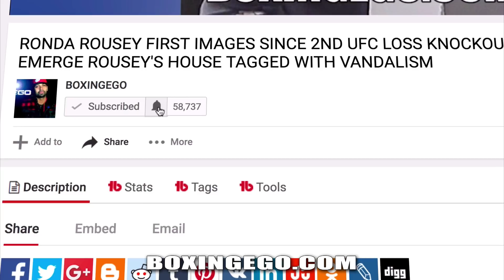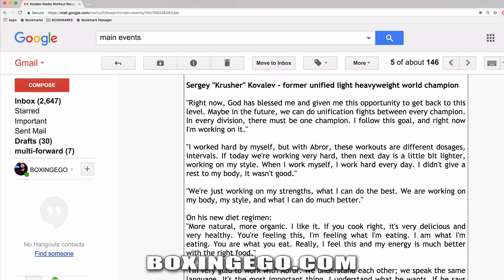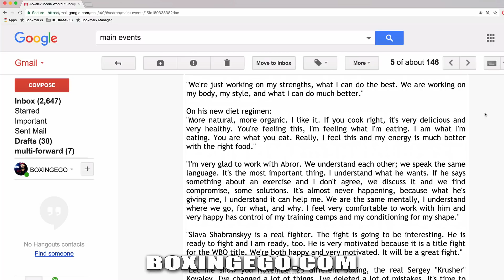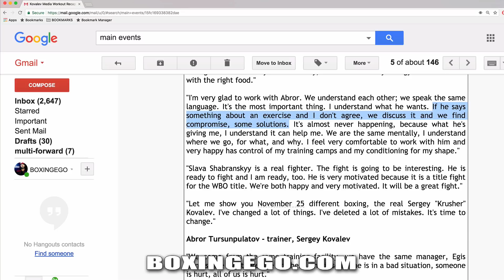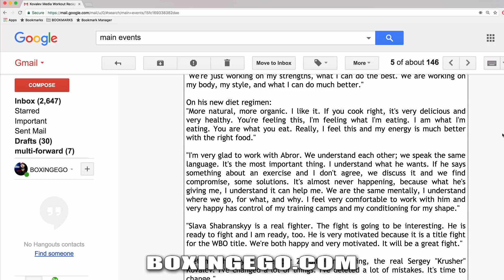SERGEY KOVALEV AGREES WITH NEW TRAINER; CONTENT MOVING ON FROM JOHN DAVID JACKSON WILL HE BE SAME?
SERGEY KRUSHER ON SWITCHING TRAINERS...EGO OF BOXINGEGO (FORMERLY EGOSWORLD1) GIVES HIS THOUGHTS.